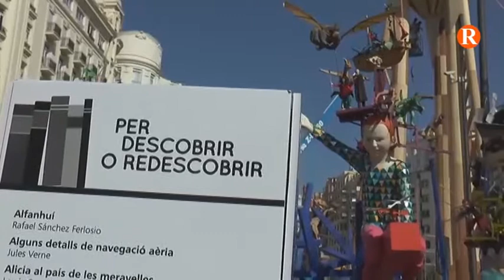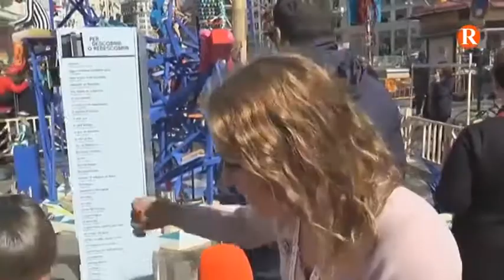Visitem la Falla Infantil municipal de València